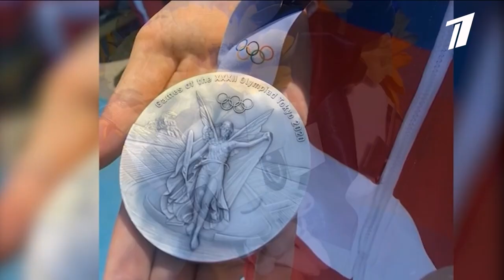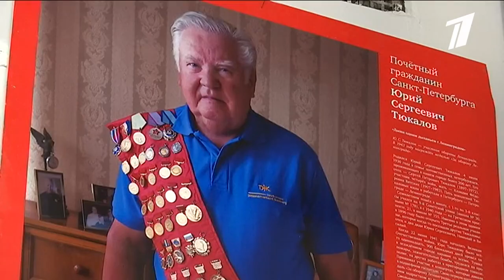Петербургские победы. История и современность академической гребли